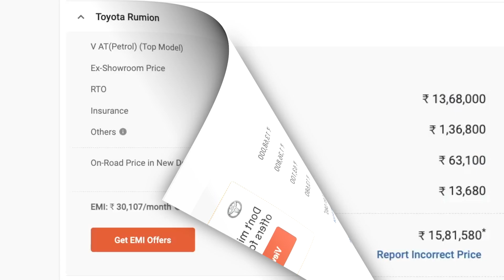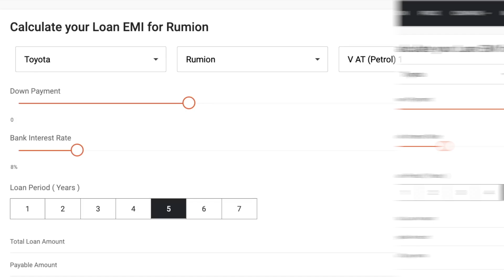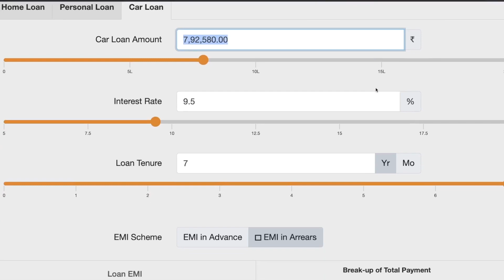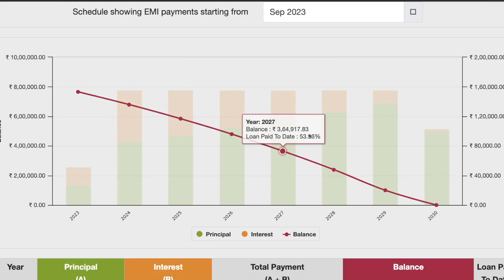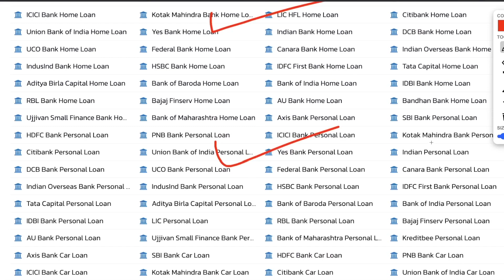toyota rumion 2023 | toyota rumion top model price | rumion downpayment & emi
Toyota Rumion On Road Price : 11.92 Lakh - 15.81 Lakh